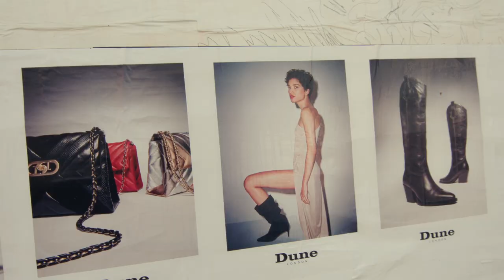Your AW23 London Fashion Fix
Inspired by the lustre and excitement that collects around the shows, discover the off-catwalk trends that are hot right now.